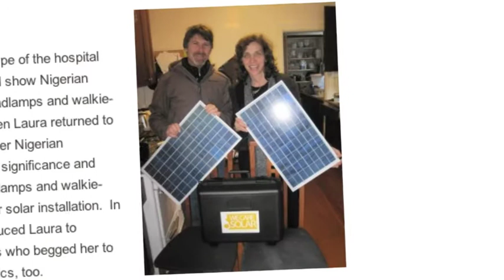US Doctor Develops Solar Suitcases for African Hospitals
American Doctor Develops Solar Suitcases for African Hospitals.